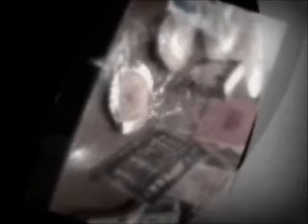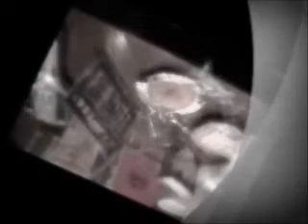今年が終わる 【オリジナル曲n 2011/12/31a】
クラシックギターでイントロいれました。

今年が終わる
君の年が終わる
二度と戻らない
人生で最高の年が終わる

君をゲットして
そして失った
あの夏の日
別れたあとで
ケータイにメッセージ
またあえるよね？って
消え入るような声で
俺の心を温める
帰り道の峠

そんな君のいいところしか
覚えてない俺
そんな思い出をのせて
今年が終わっていくよ

今年が終わる
君の年が終わる
二度と戻らない

君を追いかけて
そして見失った
あの夏の日
別れたあとで
もう一度会った
もう会えないかもって
いつも心配してた
俺の心は決まっていた
朝日に映える峠

覚えてない俺
いくよ
いくいくいくよ